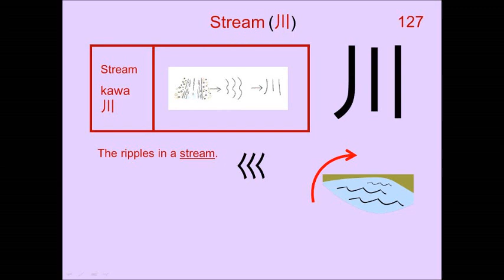Chinese Character 川 Stream 🏞️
127. 川 Stream : Japanese Kanji (Chinese character) composed of:
Radical : 川 Stream

Readings
Kun: かわ
On: セン

Phonetic: ? (no)

stream, river, river or three-stroke river radical (no. 47)